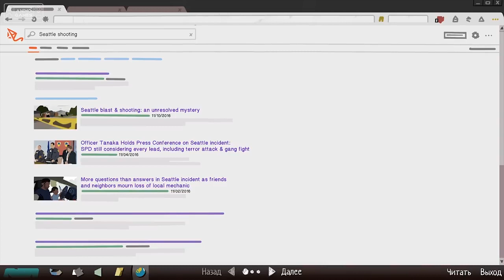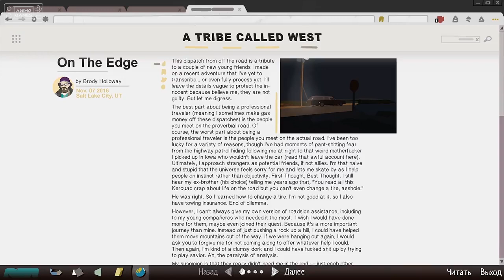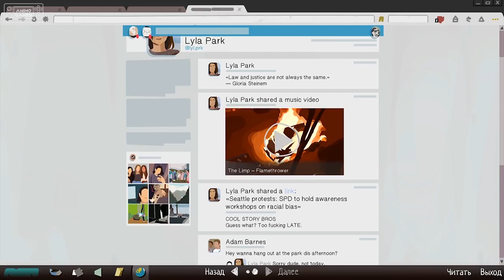Прохождение Life is Strange 2 - Эпизод 2.5 - Правила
Действие игры начинается в октябре 2016 года, спустя 3 года после событий в первой части. В южном пригороде Сиэтла живёт 16-летний мексиканский латиноамериканец Шон Диас вместе с отцом-механиком Эстебаном и младшим 9-летним братом Даниэлем (их мать и жена Карен ушла из семьи много лет назад). В результате трагической случайности погибает Эстебан, из-за чего его двум сыновьям приходится оставить свой дом и прежнюю жизнь.